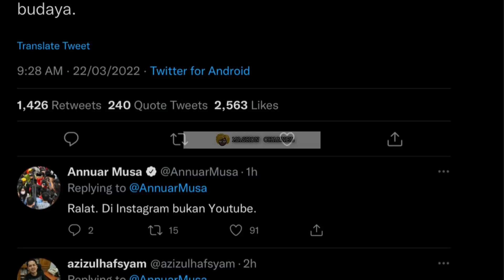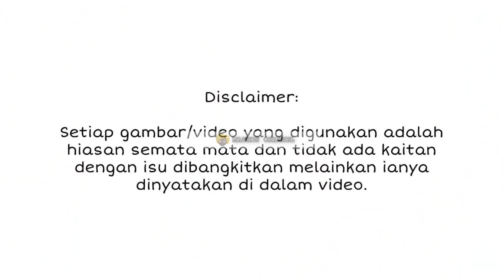RUPANYA INI PUNCA ZUL ARIFFIN BAKAL DISIASAT DI BAWAH SEKSYEN 233 BUAT RAMAI TERKEJUT